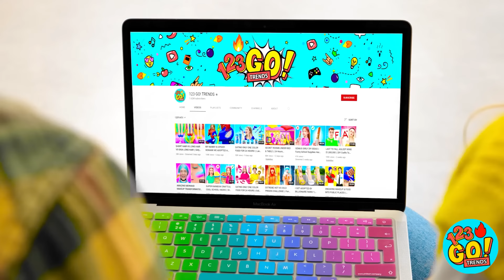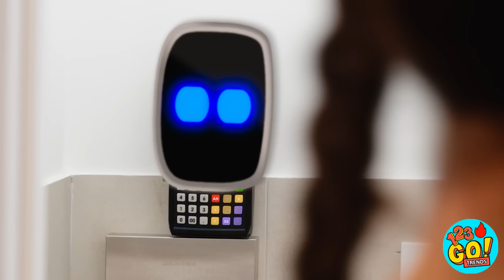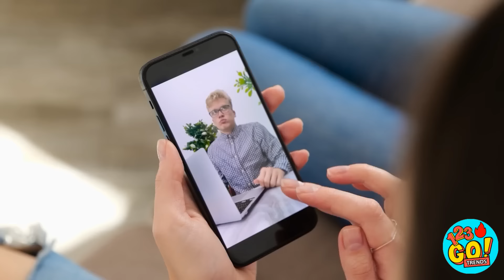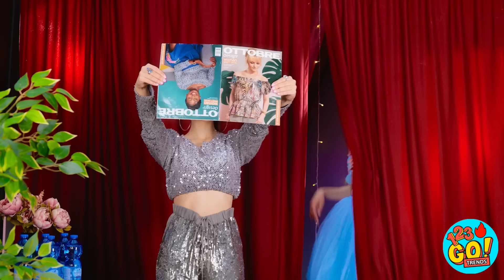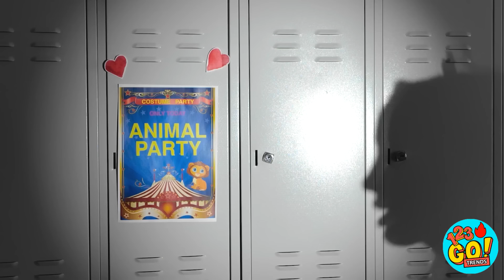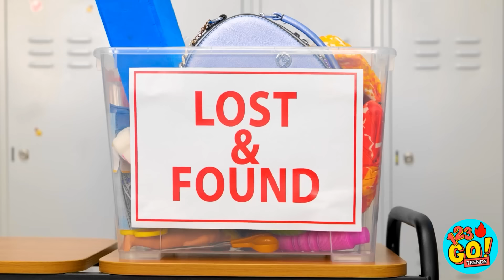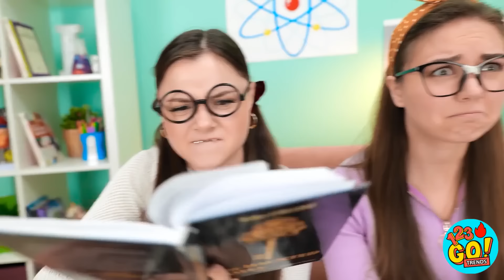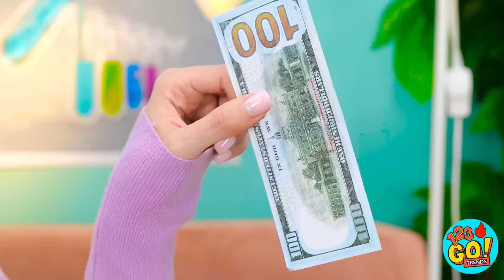CAMBIO DE IMAGEN EXTREMO || ¡De nerd a popular! Ideas de bricolaje y dispositivos por 123 GO! TRENDS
Cuando te ves bien, te sientes bien, pero a veces necesitas un pequeño empujón para lucir lo mejor posible. Es por eso que tenemos estos increíbles trucos que te harán sentir bien, por dentro y por fuera. ¿Cuál es tu mejor tip de belleza? Dinos en los comentarios de abajo.